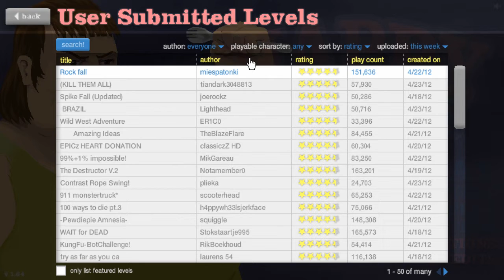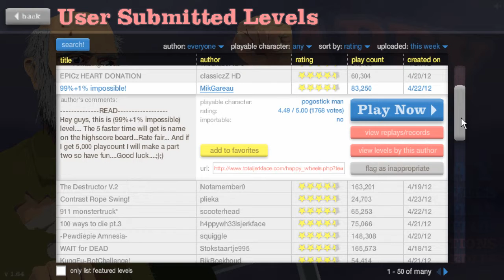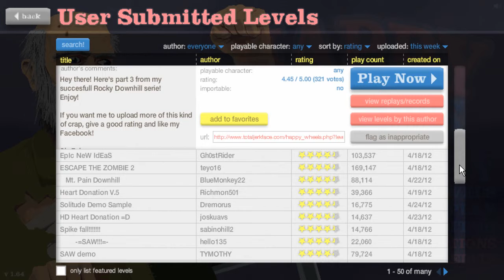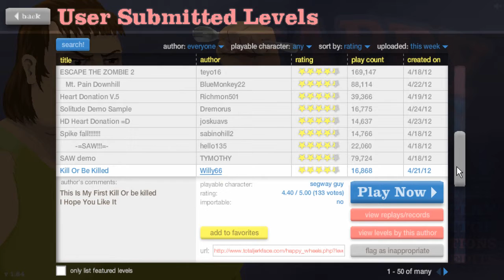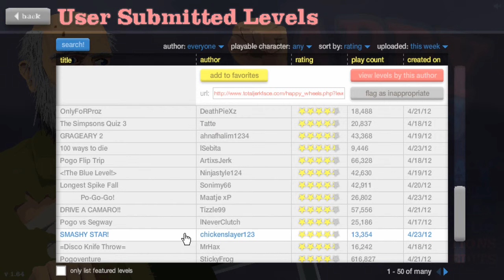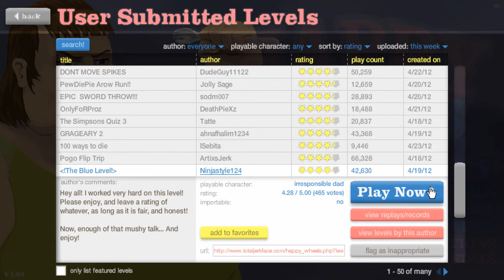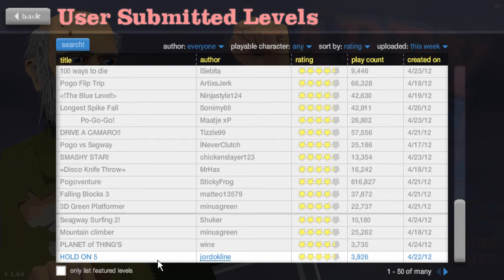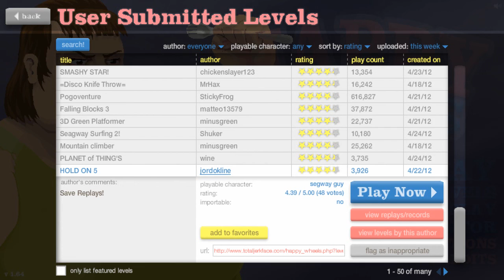Happy Wheels: Ep. 10: HOLD ON!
DefectsGaming's pupy154 tries to play some Happy Wheels! Guaranteed to have epic fails and a load of gore!